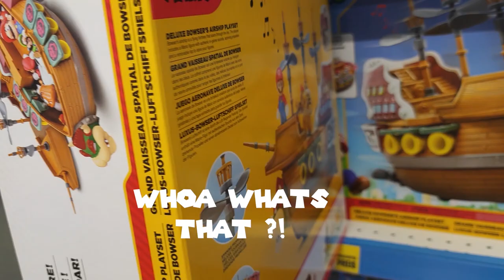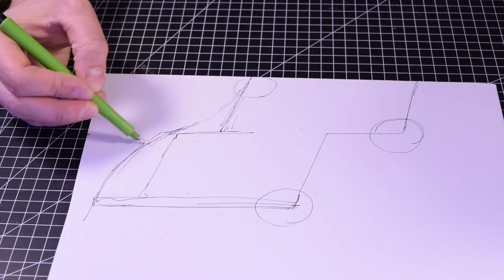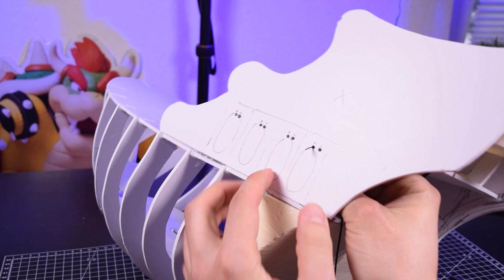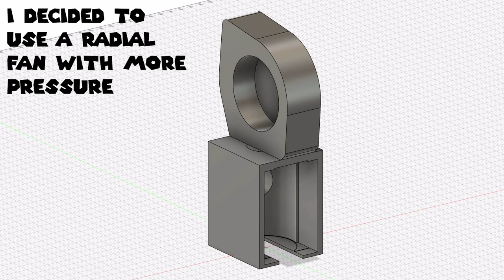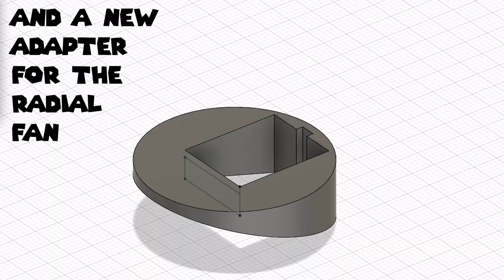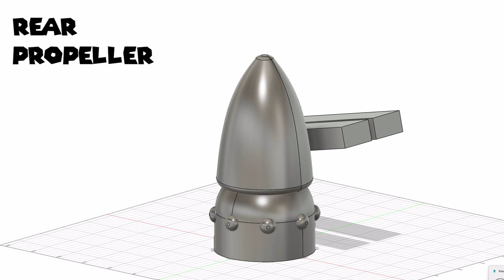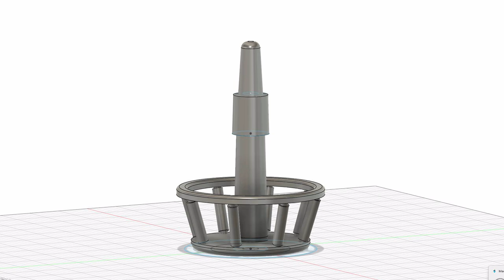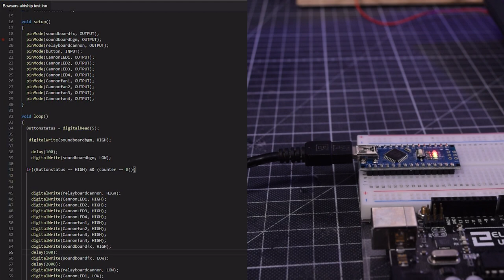Bowser's Airship automated Diorama DIY (Part1)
This is the first part of my new automated diorama project. Basic framework and electronics of Bowser's airship from the super Mario game series.

When I was browsing in our local toy store, a model of Bowser's airship caught my eye and I thought I had to have it.
I just thought it was super sad that it didn't have any special effects. So I decided to build my own, with sound, rotating propellers and smoking cannons.
All activated, by placing an Amiibo on a switch embedded in the deck.
In this part, I'll show you how I built the basic framework of the ship and the electronics.

In the next part, I will completely cover the ship, paint it and design the diorama base plate.
I will also make it a bit more of a pirate ship and give it a fancy pirate crew. So if you don't want to miss the next part,

since this is my first super Mario diorama, I'm totally excited to see what the end result will look like and if it will do well next to the
huge lego Bowser, that will be released by then, which I'm already looking forward to.

Mario & Chill Credits
Produced by Helynt
Co-produced and Mastered by Dj CUTMAN
Illustration by Onsta
Album design by Cindy Lab
Executive Producer Chris Davidson